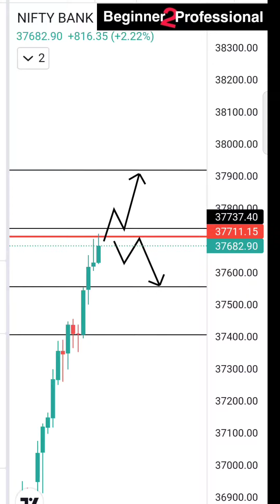BANK Nifty Analysis 17 sept 21